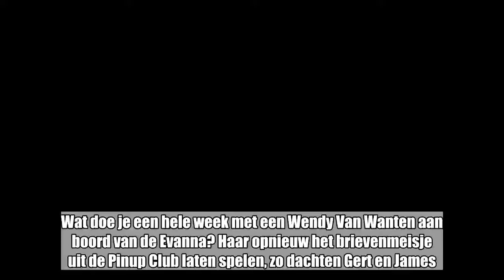Wendy Van Wanten keert even terug naar ‘Pinup Club’ en James’ geschokte gezicht is volledig oprecht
Wat doe je een hele week met een Wendy Van Wanten aan boord van de Evanna? Haar opnieuw het brievenmeisje uit de Pinup Club laten spelen, zo dachten Gert en James. Maar de twee presentatoren van Gert Late Night hadden duidelijk niet verwacht dat Wendy het vak na al die jaren nog zo goed in de vingers zou hebben. Haar advies doet James wel heel grote ogen trekken.